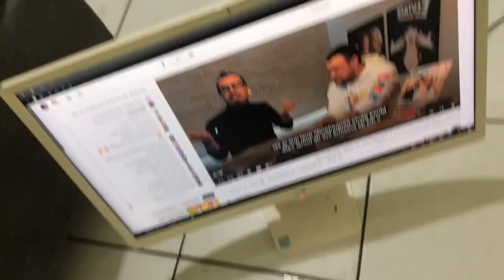FAXINA COMPLETA em CASA de MADRUGADA Realzona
AÍ MEUS BRÔMORES GOSTARAM DO VÍDEO ? 🥰❤
Caso queiram deixar críticas construtivas Fiquem à vontade !

Perguntas frequentes:
Idade 19
Editor: Filmora
Sou de Guarulhos SP